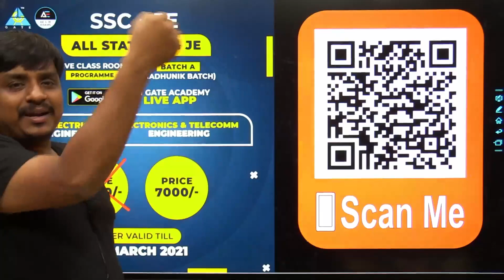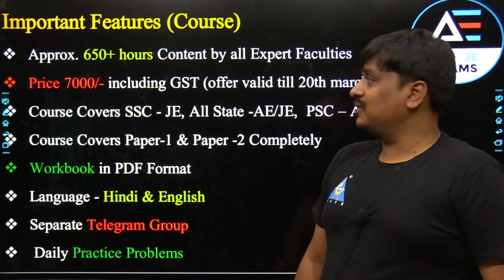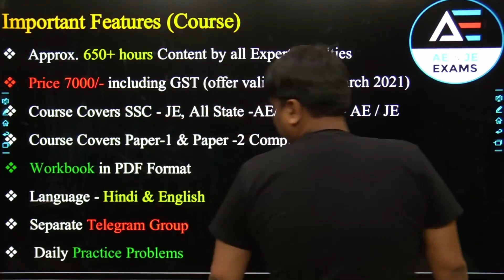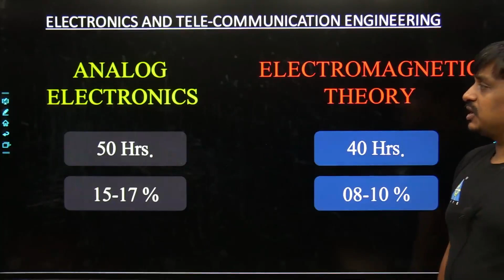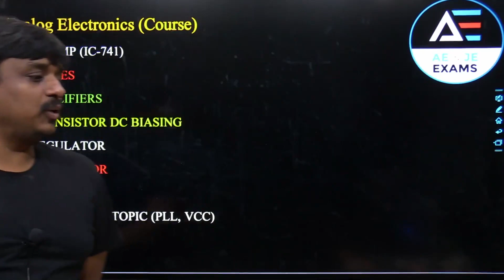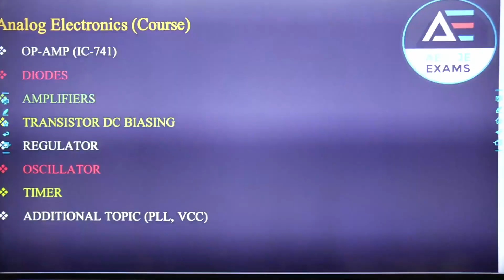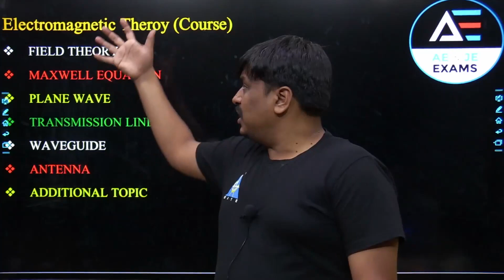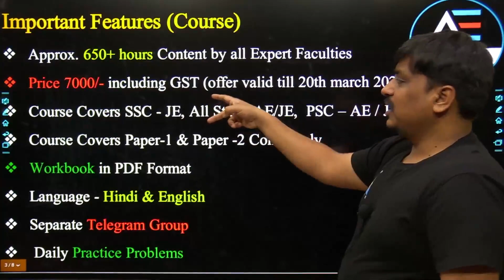Introduction to full course Analog Electronics By Sonal Sir | All State AE & JE Exams